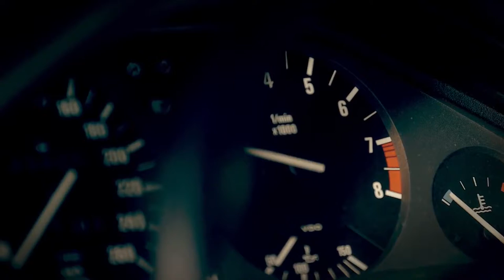This man has one of the best BMW 3 Series collections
Daniel Falkenberg from Germany owns an exemplar of nearly every BMW 3 Series model. He keeps them in his backyard barn. Have a look at one of the most versatile collections of BMW 3 Series.